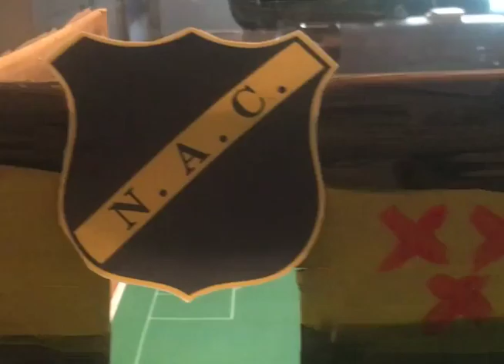BSR TV: NostRATdamus voorspelt FC Volendam-NAC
Vergeet alle voorspellingen van zogenaamde experts van voetbalprogramma's of kranten, wij presenteren dé enige echte kenner. Onze huisvoorspeller is paRATnormaal begaafd, kijkt met zwarte kraaloogjes in de glazen bol en geeft definitief uitsluitsel: Wie wint de strijd tussen NAC en Volendam?